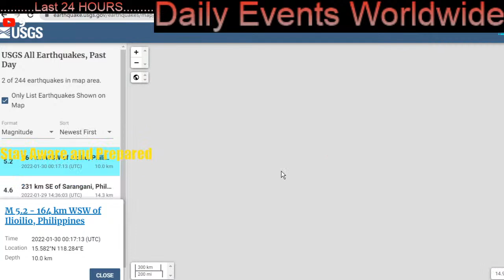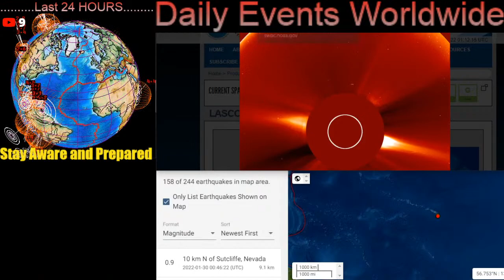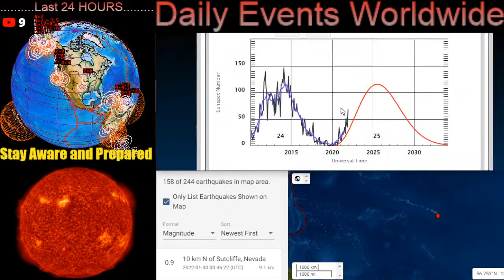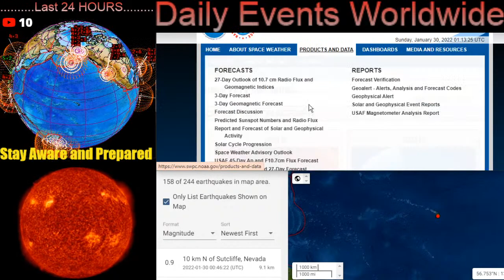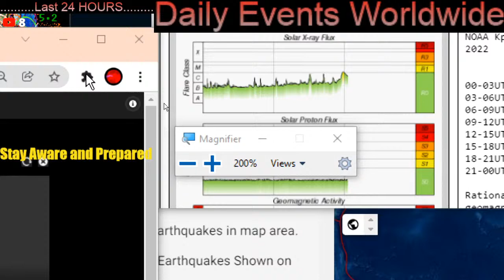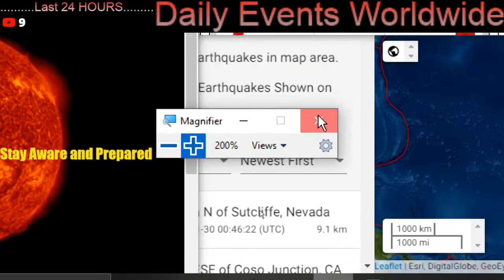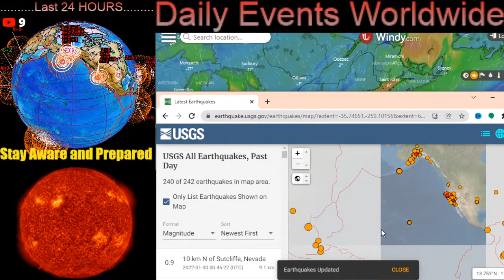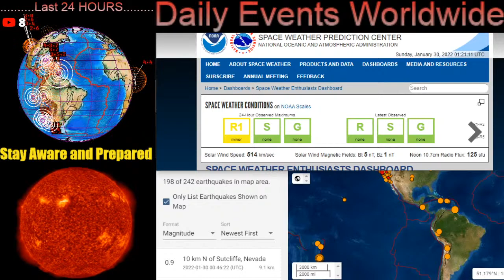M Class Solar Flare / Earthquakes Today / Nor' "BEASTER" for Atlantic Provinces / Cyclone Batsirai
January 29 2022

The Morning D.E.W. Store